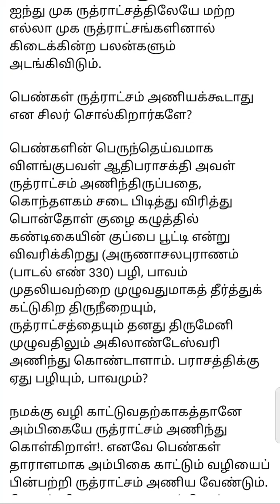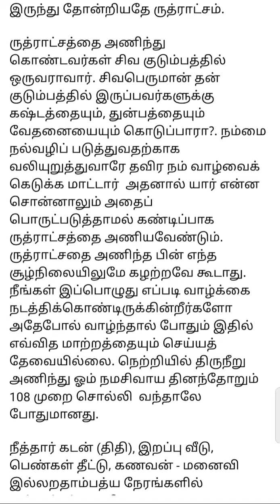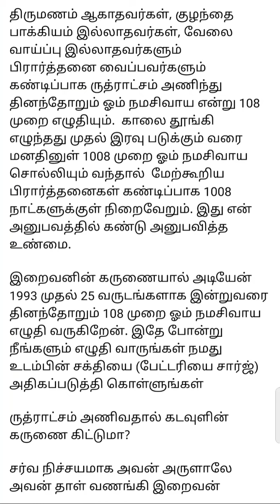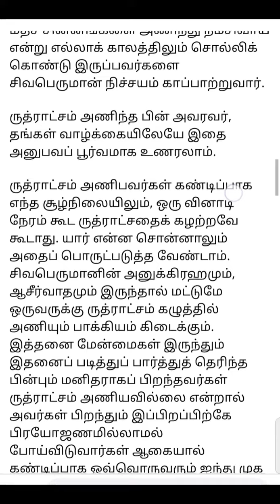ருத்ராட்சம் பற்றிய முழு தகவல்களையும் இங்கே காணலாம்